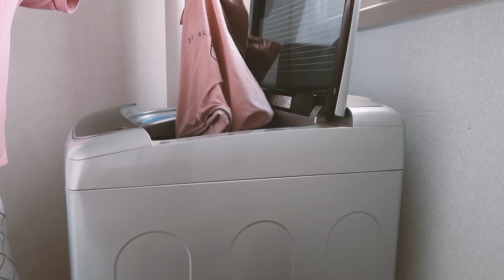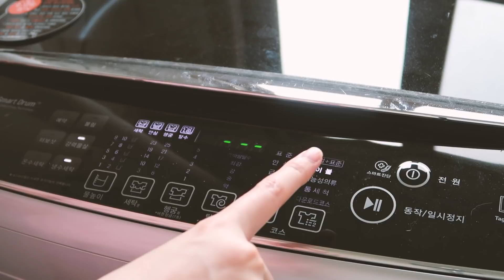[SUB] 잔잔한 영화 질감 힐링 브이로그🎞 / 바질 루꼴라 샌드위치🥙. 이불, 빵🍞 그리고 고양이 😺 (with 몰테일)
🐇답글 창은 항상 열려있으니 언제든지 즐거운 소통이 가능합니다 :)

🐇자막 제작이 가능하시면 아래 링크를 통해 도움을 주실수 있습니다
     (외국어 자막은 번역기 자막이기 때문에 수정해 주시면 감사드리겠습니다)

💕 MICKEY : mickey200602

※몰테일 다해줌 서비스는 앱을 통해서 이용 가능합니다.